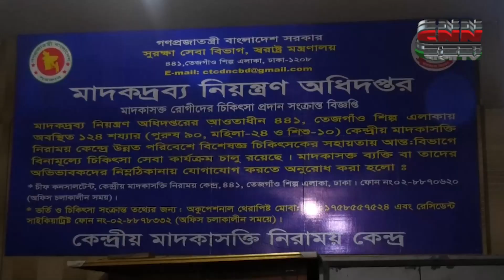খিলগাওয়ে ডি এন সির অভিযানে ইয়াবা ফেন্সিডিল সহ গ্রেফতার ১